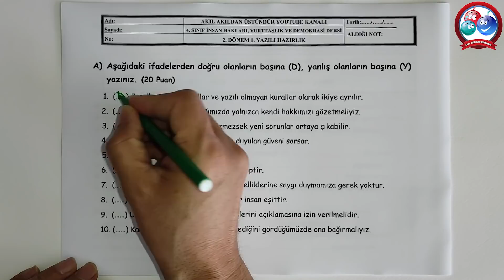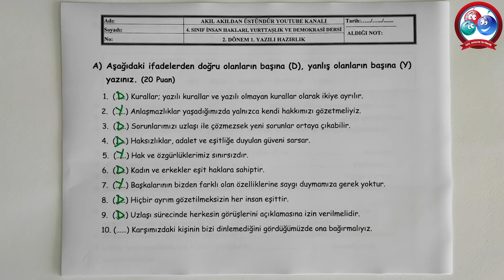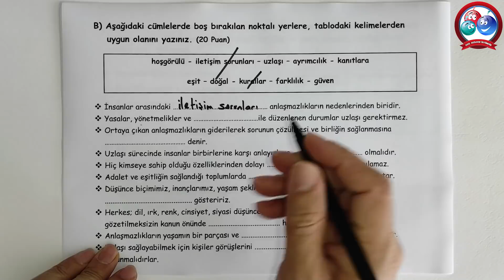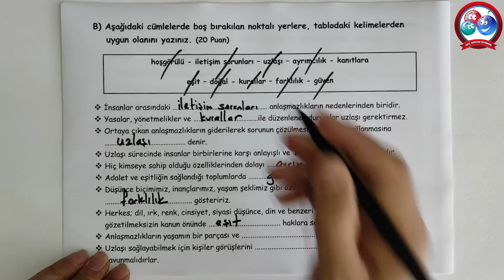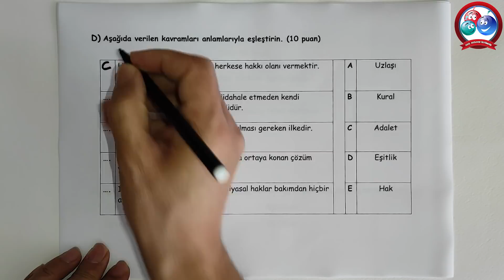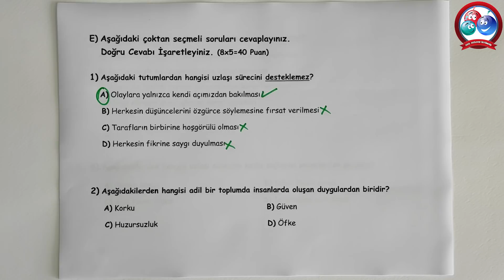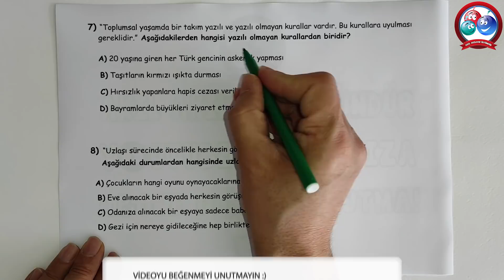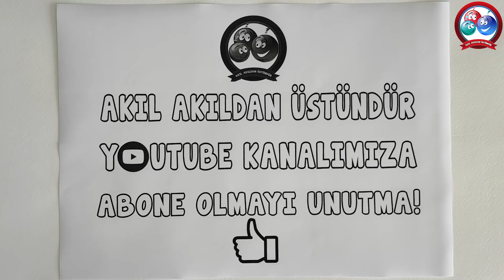4. Sınıf İnsan Hakları 2. Dönem 1. Yazılı Hazırlık | Yep Yeni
4. SINIF İNSAN HAKLARI 2. DÖNEM 1. YAZILI HAZIRLIK PDF İNDİR

Bu videomuzda 4. Sınıf İnsan Hakları Dersi 2. Dönem 1. Yazılı Sınavına hazırlık amacıyla hazırlamış olduğumuz çözümlü sınava hazırlık çalışmamızla sınavlar öncesi sizlere yardımcı olmaya çalıştık. Sınavda çıkabilecek soru örneklerini ayrıntılı ve anlaşılır bir anlatımla sizlere sunmaya çalıştık. Şimdiden herkese sınavlarında başarılar dileriz.

5. SINIF 1. DÖNEM 1. YAZILI HAZIRLIK VİDEOLARI
5. SINIF SOSYAL BİLGİLER DERS ANLATIM VİDEOLARI
5. SINIF DİN KÜLTÜRÜ DERS ANLATIM VİDEOLARI
5. SINIF İNGİLİZCE DERS ANLATIM VİDEOLARI
5. SINIF FEN BİLİMLERİ DERS ANLATIM VİDEOLARI
5. SINIF MATEMATİK DERS ANLATIM VİDEOLARI
1. SINIF İLKOKUMA YAZMA VİDEOLARI
4. SINIF ÜNİTE TEKRAR TESTLERİ
5. SINIF ÜNİTE TEKRAR TESTLERİ
4. SINIF 2. DÖNEM 2. YAZILI HAZIRLIK VİDEOLARI
5. SINIF 2. DÖNEM 2. YAZILI HAZIRLIK VİDEOLARI
4. SINIF 2. DÖNEM 1. YAZILI HAZIRLIK VİDEOLARI
6. SINIF 2. DÖNEM 1. YAZILI HAZIRLIK VİDEOLARI
5. SINIF 2. DÖNEM 1. YAZILI HAZIRLIK VİDEOLARI
5. SINIF YAZILI SINAVLARA HAZIRLIK ÇÖZÜMLÜ ÖRNEKLER
4. SINIF SOSYAL BİLGİLER DERS ANLATIMLARI
4. SINIF TRAFİK DERS ANLATIMLARI
4. SINIF İNSAN HAKLARI DERS ANLATIMLARI
4. SINIF DİN KÜLTÜRÜ DERS ANLATIMLARI
4. SINIF TÜRKÇE DERS ANLATIMLARI
4. SINIF FEN BİLİMLERİ DERS ANLATIMLARI
4. SINIF MATEMATİK DERS ANLATIMLARI